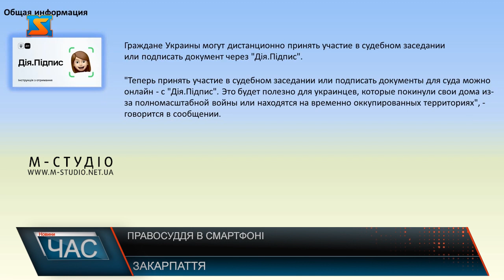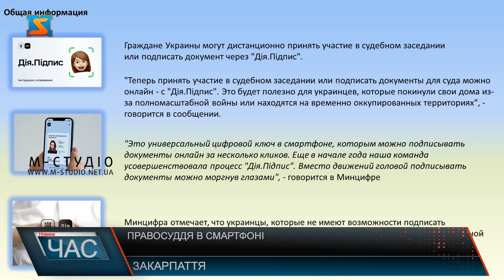Правосуддя у смартфоні. Підпис через Дію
Міністерсво цифрової транрансформації запровадило Дія.Підпис для Суду. Зараз електронний суд є зручним та швидким способом отримати доступ до правосуддя. Відтепер українці, які вимушено покинули свою домівку чи перебувають на окупованій території і не мають можливості підписувати документи вручну, щоб подати їх до суду, можуть це зробити з Дія.Підписом.Також із Дія.Підпис можна отримати доступ до правосуддя, зареєструвавшись в Електронному суді, авторизуватися в підсистемі відеоконференцзв'язку та взяти участь у судовому засіданні онлайн, навіть перебуваючи за кордоном. Достатньо просто кліпнути очима і на вашу документі з’явиться Дія.Підпис.